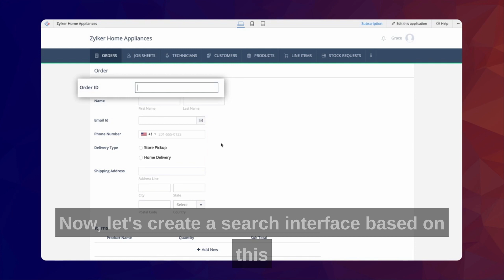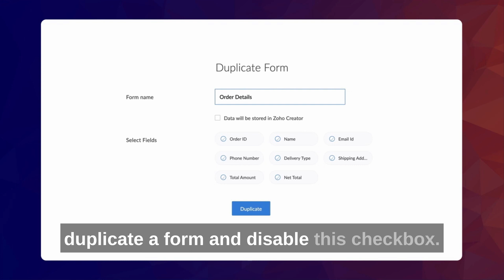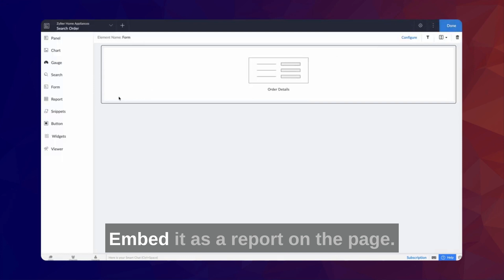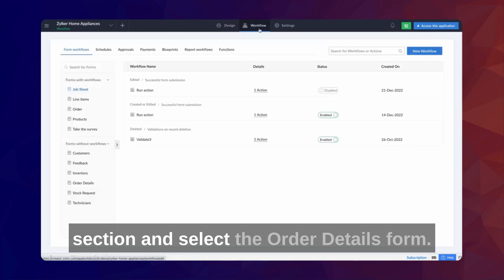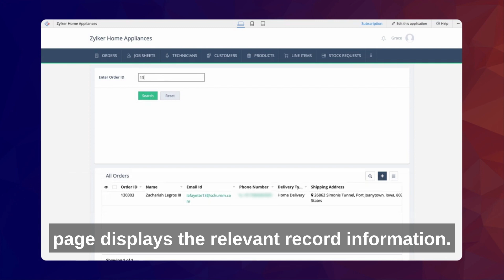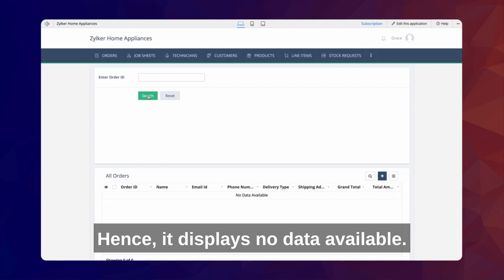Step-by-Step Guide to Creating a Search Interface with Stateless Forms | Zoho Creator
In this step-by-step tutorial, we demonstrate how to create a dynamic search interface using stateless forms in Zoho Creator. As we navigate through the process, we delve into understanding what a stateless form is, how it differs from a traditional form, and why it is an ideal choice for creating a search interface. We use a real-world example of an order processing app to make the process more relatable and easy to follow. This comprehensive guide will help you leverage stateless forms to enhance the user experience and make data retrieval effortless and efficient in your apps.

Whether you are a novice or an experienced Zoho Creator user, this tutorial offers value by breaking down complex concepts into understandable steps. Join us as we delve into this exciting topic!